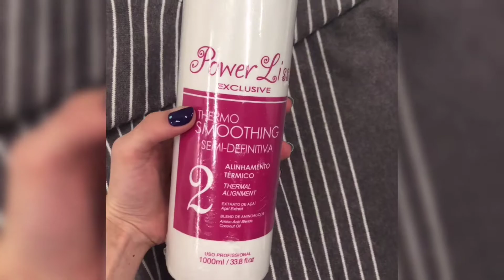Nuance Power Liss Exclusive (кератин)